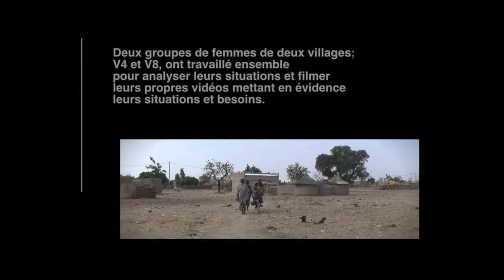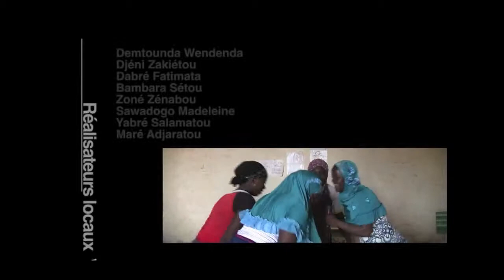La Veuve du Riz / Rice Widow (fr/eng subs)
FRANCAIS (English below): Nous avons réalisé ce film, nous, les femmes du barrage de Bagré : --Zakiete, Madeleine et Fatima ont enquêté sur les cycles de culture du riz et sur l'impact des changements de condition de vie de cette région. Ce film et trois autres ont été réalisés dans le cadre d'un projet de vidéo participative des femmes par InsightShare.

Les films ont été projetés dans les villages et lors d'une réunion multilatérale entre agriculteurs et Bagrepole -société semi-publique en charge du barrage;  Bagrepole a depuis demandé le retrait de ces films,  Nous, réalisatrices de ces films ainsi que nos gens, souhaitons au contraire que ces films soient projetés aux quatre coins du monde!  Alors , s'il vous plaît! aidez-nous à les faire connaître et les diffuser!

ENGLISH: This ﬁlm was made by us, the rarely heard women of Bagré dam in Burkina Faso. Zakiete, Madeleine and Fatimata investigate the key themes of the rice farming cycle and the impact that moving to the area has had on their lives. The ﬁlm was made, along with 3 others, as part of a women's participatory video project by InsightShare.

The ﬁlms were screened in the villages and at a multi-stakeholder meeting attended by local farmers and Bagrepole. Bagrepole have since requested that these films should not be shared publicly. We who made these films and our villages do not agree - we want them shown to the four corners of the world. So help us share them!